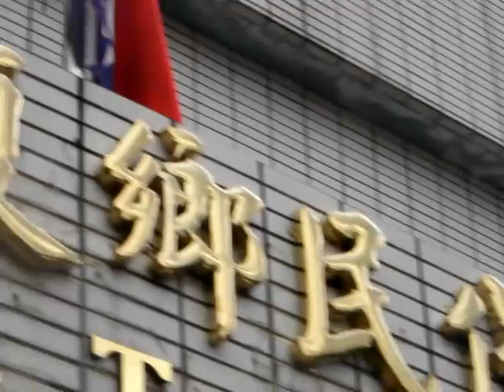王定宇重建家園志工團隊『前進 -那瑪夏』~『前進 -那瑪夏』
布農族青年回部落